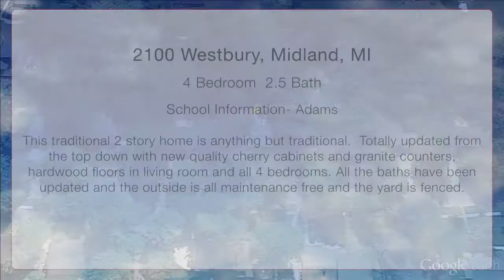2100 Westbury, Midland, Michigan 48642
Totally updated from the top down with new quality cherry cabinets and granite counters, hardwood floors in living room and all 4 bedrooms. All the baths have been updated and the outside is all maintenance free and the yard is fenced.